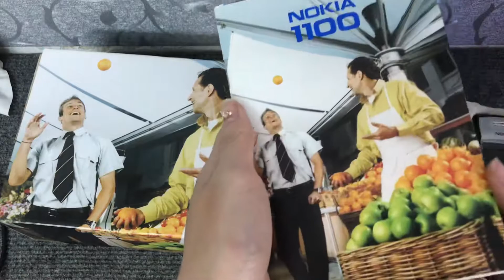Nokia 1100 fullbox cực độc tại Cổ Độc Lạ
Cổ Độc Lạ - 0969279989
Địa chỉ duy nhất : 106 Giảng Võ - Hà Nội ( không có chi nhánh)
CHUYÊN TRANG ĐIỆN THOẠI CỔ ĐỘC LẠ
hàng xách tay sưu tầm (Nokia, Siemens, Motorola, Sony Ericsson, Palm. ) xách tay trực tiếp , hàng nhà mạng UK, USA..
*Sẽ luôn là một địa chỉ uy tín để người đam mê sưu tầm ghé thăm, quan tâm giao lưu ủng hộ.
* Cổ Độc Lạ - Ship hàng toàn quốc ( có ship COD nhận máy - kiểm tra - thanh toán).
* Máy bán ra được bao test 7 ngày lỗi đổi or hoàn tiền ngay 100%.

Add: 106 Giảng Võ - Hà Nội